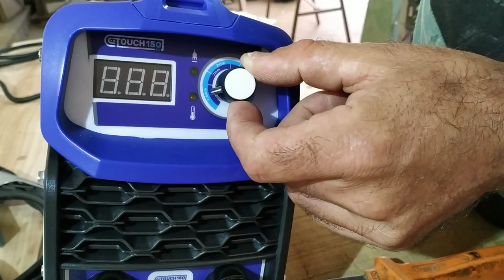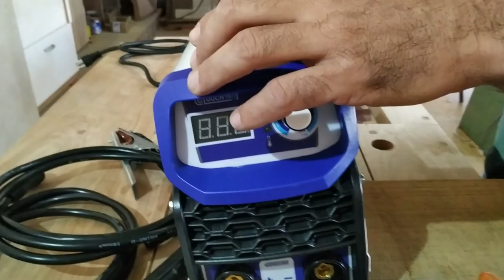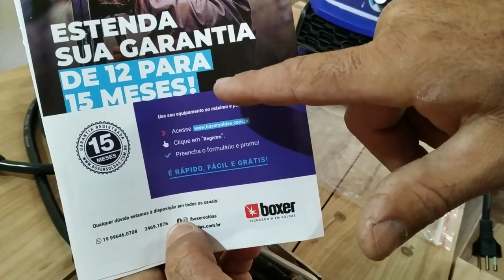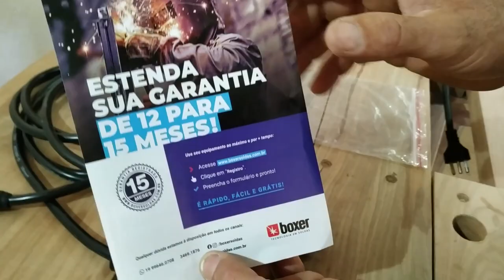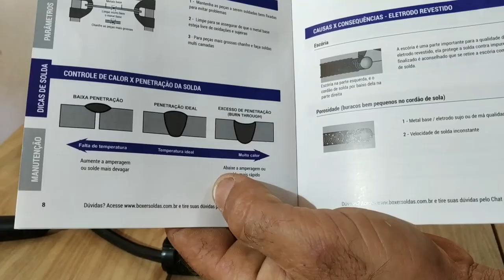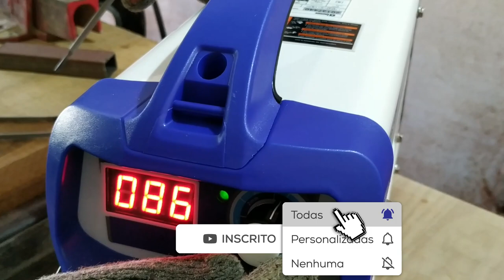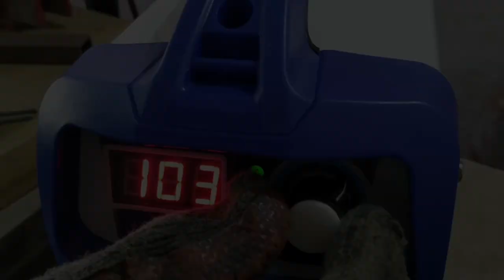INVERSORA DE SOLDA BOXER touch 150bv, teste básico e detalhes da nova máquina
Apresentamos a inversora de solda boxer touch 150 bv!

 Testamos com eletrodo revestido 2.5mm

Apresentação das características do manual , garantia estendida e dados técnicos da máquina.
Pequeno teste da máquina
conforme prometido link da máquina com melhor preço